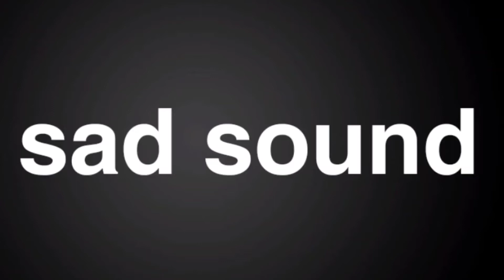Sound Effect 30 |no copyright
30 sound effect no copyright background sound comedy video use